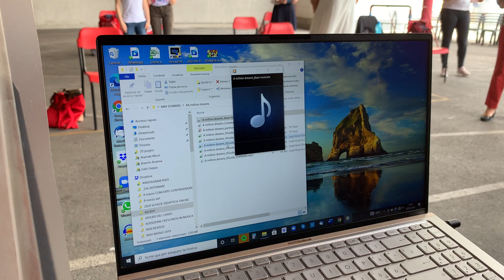A million dreams (from the Greatest Showman) | Coro May Flowers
Cantare in coro è un’attività fondamentale per un cantante, oltre ad essere arricchente su diversi piani è anche estremamente divertente!

Cantando in coro, si impara a:

🎈ascoltare altre voci e fare interplay
🎈armonizzare e seguire altre linee melodiche
🎈lavorare sui brani considerandone l’impianto armonico
🎈stare in gruppo e a lavorare “in cordata”, con rispetto e fair play
🎈perfezionare la propria abilità, specialmente l’intonazione e il senso ritmico
🎈curare le esibizioni e la costruzione del repertorio

Anche in tempo di covid si può fare pratica online. Cambiano gli strumenti e la modalità, ma non meno importante  è il valore del lavoro condiviso.

Con il Coro May Flowers, per adolescenti e adulte, stiamo affrontando questa sfida insieme: se vuoi farne parte, contattami. Siamo sempre pront* per accogliere nuove voci!